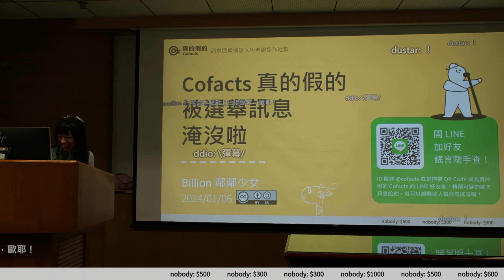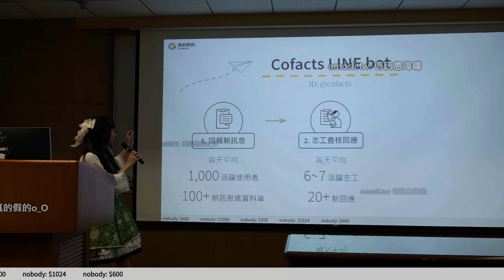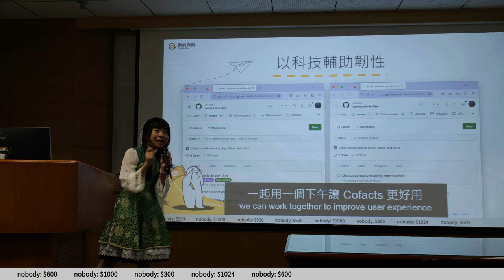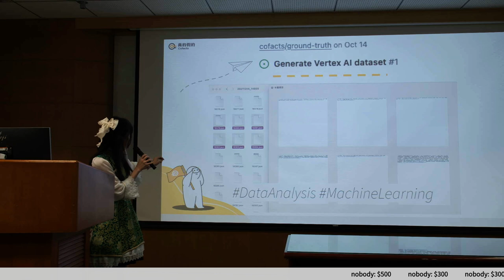g0v tw hackath60n — 提案 — Cofacts 真的假的 ／ Bil — 記得投票黑客松